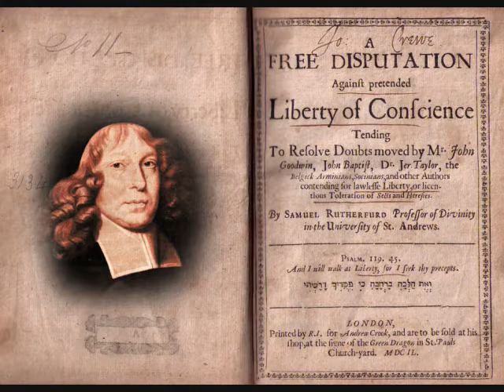Pt 59. Against Pretended Liberty of Conscience by Samuel Rutherford (Rutherfurd)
A Free Disputation againft pretended Liberty of Confcience
[A Free Disputation against pretended Liberty of Conscience]

Tending to Resolve Doubts moved by Mr. John Goodwin, John Baptist, Dr. Jer. Taylor, the Belgick Arminians, Socinians, and other Authors contending for lawlesse Liberty, or licentious Toleration of Sets and Heresies.

By Samuel Rutherfurd, Profeffor of Divinity in the Univerfity of St. Andrews.

Pslam 119:45.
"And I will walk at Liberty, for I seek thy precepts."

London,
Printed by R. I. for Andrew Crook, and are to be fold at his fhop, at the figne of the Green Dragon in St. Pauls Church-yard.
MDCIL (1649)

Original spellings used in title page rendition above.